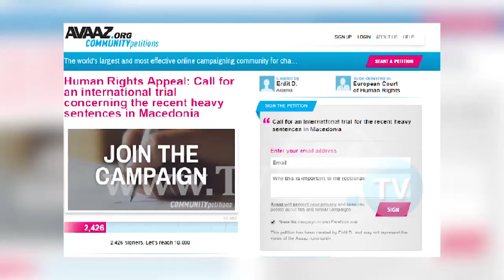Петиција за „Диво Насеље“ - Експертите скептични дека е можна меѓународна истрага